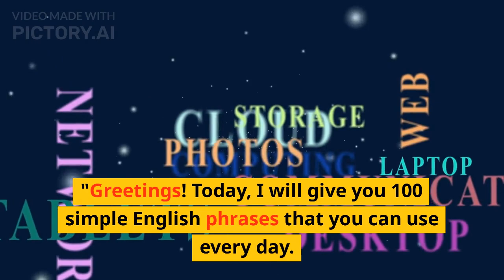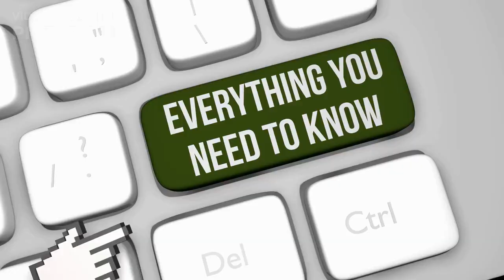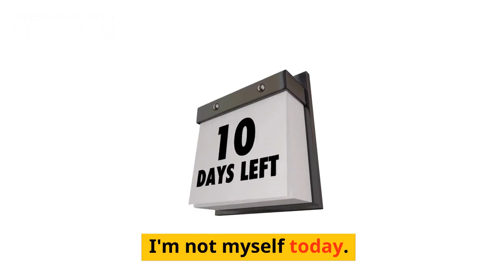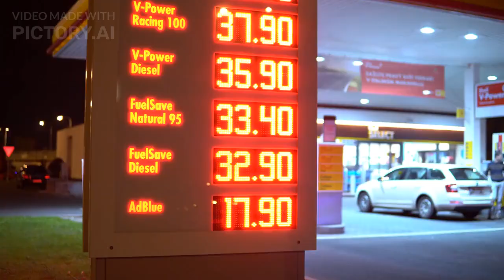Learn 100-Easy English-Speaking Phrases # English speaking practice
# daily English learning practice. Learn 100 Easy English-Speaking Phrases That Will Instantly Boost Your Confidence!
Are you looking to improve your English speaking skills and become more confident in your interactions with native speakers? Look no further! In this video, we'll go over 100 easy English speaking phrases that you can use in everyday conversations. From introducing yourself to expressing your opinions, asking for help, making plans, and more, these phrases cover a wide range of topics and situations. Whether you're a beginner or an intermediate English learner, these phrases will help you sound more natural and fluent when speaking with others. So, sit back, relax, and get ready to boost your English skills with these 100 easy phrases!learn english. # English speaking practice # how to speak english fluently and confidently english speaking practice spoken english #100 english sentences you can use everyday daily english speaking practice